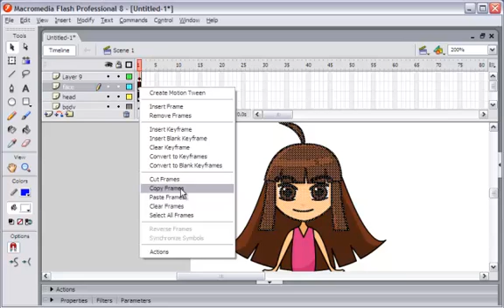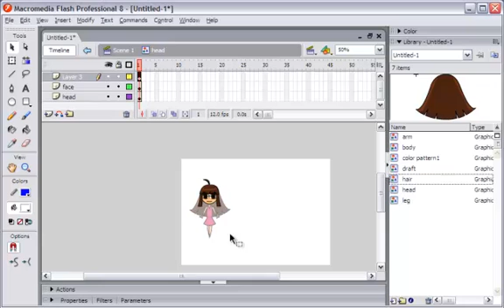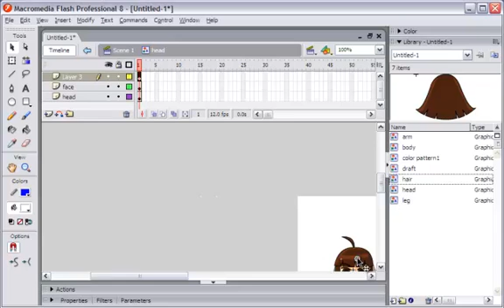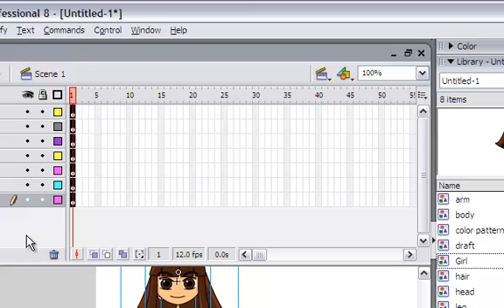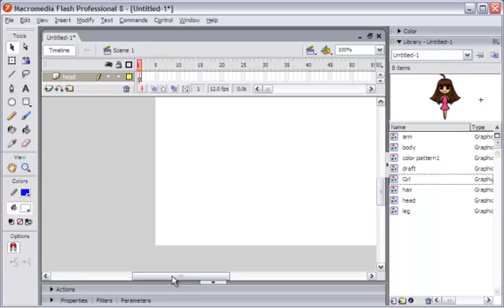create character in flash 5/5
In this tutorial you will learn how to create basic character in flash.
There are 5 files for this tutorials.
This part is about how to arrange symbol in the layer.